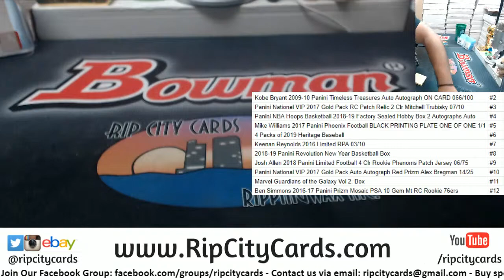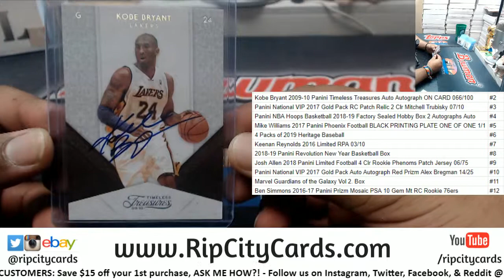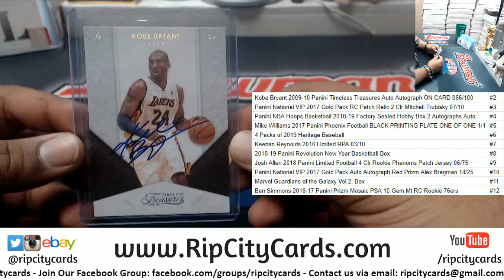Maddness Dice Roll - Francisco B - 3/4/19